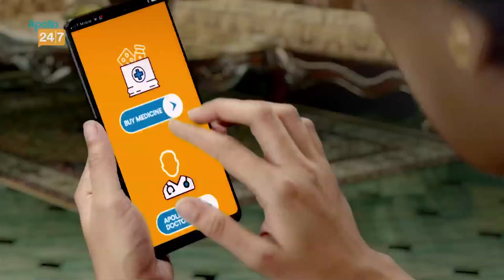Roy Krishna ও Prabir Das এক সঙ্গে জিমে! কেন?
Story Editor:
Story Producer:
Voice: